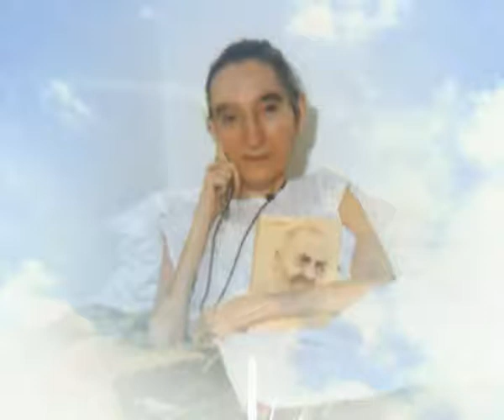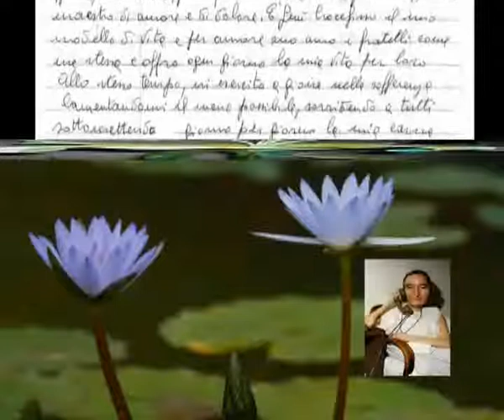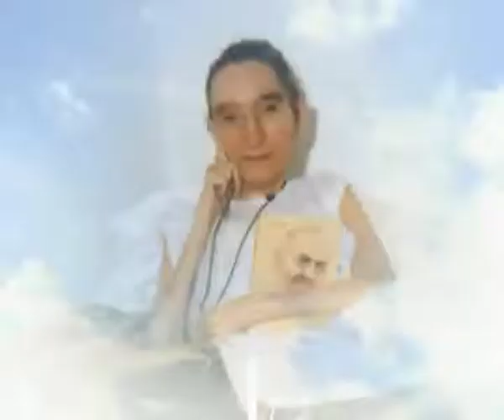C'E' GIOIA NELLA SOFFERENZA : messaggio di Nuccia Tolomeo a Radio Maria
VIDEO su NUCCIA - poi cercare 'padrepasquale' - - - - - oppure CERCA 'pasquale pitari' o 'Nuccia Tolomeo' su YouTube.com per visualizzare tutti i filmati su Nuccia Tolomeo e altri messaggi edificanti, particolarmente sulla donazione degli organi, come segno di una cultura dell'amore e della vita.

A breve sarà avviato il processo di beatificazione di NUCCIA TOLOMEO.
Nata a Catanzaro il 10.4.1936 e morta il 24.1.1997,
è vissuta paralizzata su una sedia per tutta la vita.
La fede in Gesù Crocifisso ed in Maria è stata la sua forza. Si è offerta vittima d'amore per l'umanità sofferente, testimoniando nella gioia l'Amore Misericordioso di Dio. Le sue virtù teologali e umane hanno lasciato una grande risonanza.
E' stata collaboratrice a Radio Maria con Federico Quaglini. La sua casa era aperta costantemente allaccoglienza. A tutti Nuccia regalava un sorriso, un ascolto, un conforto, un consiglio ed una preghiera.
VUOI ESSERE ANCHE TU ANNUNCIATORE DEL MESSAGGIO DI SPERANZA REGALATOCI DA DIO ATTRAVERSO NUCCIA? SE HAI UN SITO, INSERISCI QUESTO LINK NEL TUO SITO E RACCOMANDALO AI TUOI AMICI. CHE DIO BENEDICA TE E LA TUA FAMIGLIA. Grazie.  Padre Pasquale Pitari, Sacerdote cappuccino di Catanzaro, già consigliere spirituale e confessore di Nuccia.